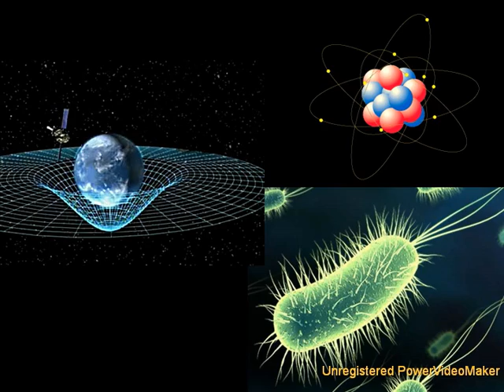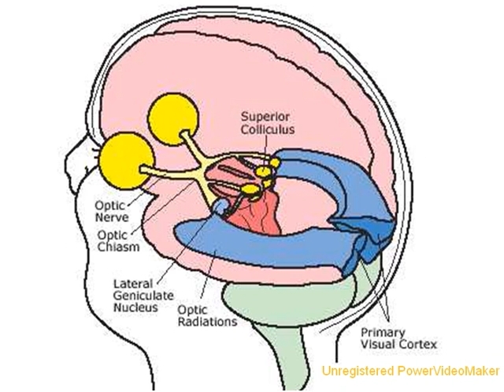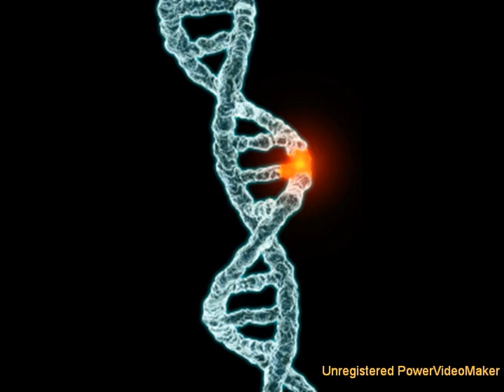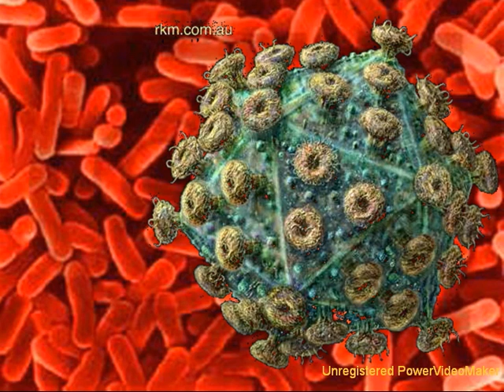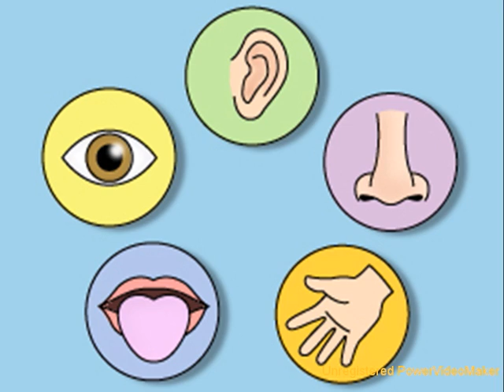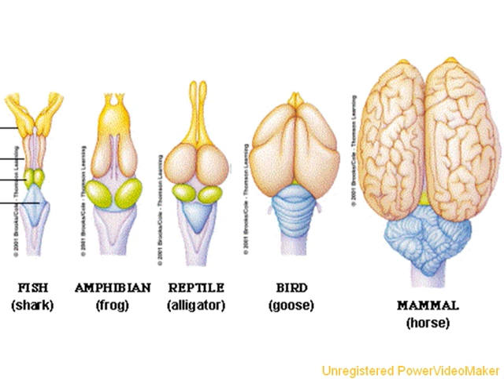Can You Trust Your Thoughts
Here I present the argument in its full form as I have heard it over the years.  Can we trust our thoughts? Yes.

A few notes: Our sensory neurons do reliably transmit information about the world around us.  Neurons in higher cortical areas can be quite noisy, but averaging the activity from small populations of such neurons still produces a reliable signal.

Its not just our senses that we trust.  You didnt hit your hand because you trusted either your memory (of getting hit by an object like a hammer) or your logical reasoning (that hitting your hand with a hammer, though something you have never experienced, would hurt).

Science is a self correcting system.  If a result is unable to be reproduced, it is discarded.  New findings constantly reshape our thinking.  We are continuously learning about the world around us, and have no problem admitting that we dont have all the answers.

So it is clearly safe for everyone to Think about it.

Then send me a link to them and I'll add them to the video.